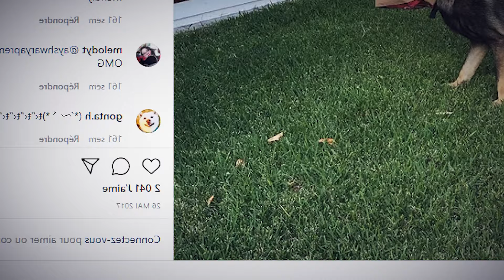This friendly dog was training to be a cop, but got a new adorable job instead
In April 2016 the Queensland Police issued a press release about an up-and-coming police pup called Gavel. “In 16 months Gavel will be tracking and catching criminals as a proud member of the Queensland Dog Squad!” the statement proclaimed. But Gavel never made it to the end of his cop training and potentially faced a life of unemployment. So where did it all go wrong?